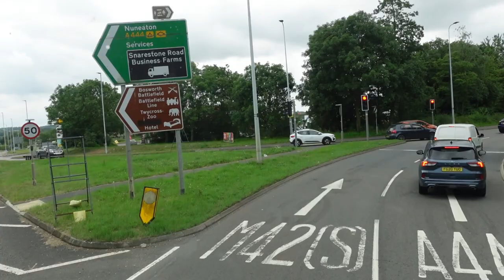Plans Change - Off To Swandlicote - HGV Container Trucking UK VLOG